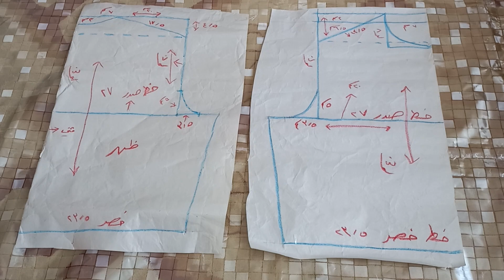جاكيت كارديجان | Sew a cardigan jacket